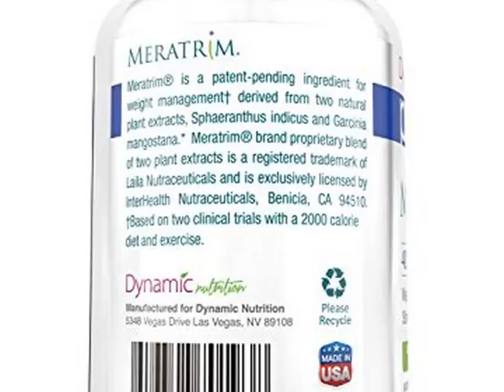Details Meratrim Pure Weight Loss Slimming Formula 400mg Daily, Patent Pending Formula C Deal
Meratrim Pure Weight Loss Slimming Formula 400mg Daily, Pate

Meratrim is a Revolutionary New Patent Pending ingredient for weight management derived from two natural plant extracts, Sphaeranthus indicus and Garcinia Mangostana.